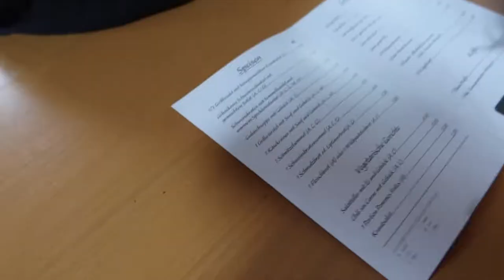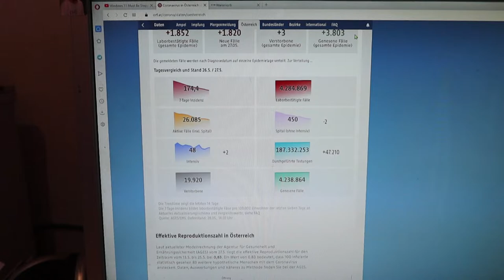NeulengbachVLog 2022-05-28 | *** vor Haustüre Rasenmähen Feuerwehrfest Unter-Oberndorf | CV-00805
00:00:00 schon am Nachmittag auf dem Weg
00:02:57 blaue Wolken und Titel
00:03:23 die vor der Haustüre
00:04:00 die vegetarische Speisekarte
00:04:26 die Getränke
00:05:05 das Essen
00:05:28 über das Essen und Wetter
00:06:50 das mit dem Rasenmähen
00:10:51 die Oma reinkaniert
00:12:07 die Covid19 Zahlen
00:12:48 bis später bis dann
00:15:01 vor und zurück